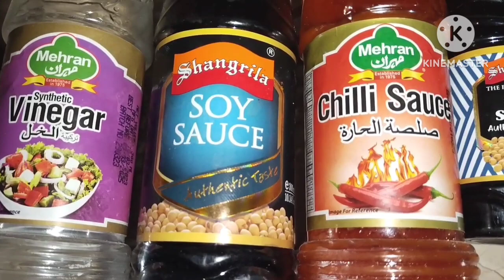chicken Corn 🌽 Soup| chicken vegetable Corn Soup| Winter special corn soup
Aslam u alikum viewers. Today I am going to share with you people a special winter soup recipe

👉👉 Chicken corn soup| Corn soup| winter special soup | Home-made style soup| by "Homemadfood"

💥 Ingredients

➡️ chicken ایک پاؤ

➡️ Corns 🌽ایک چوتھائی کپ

➡️cabbage 🥬ایک چوتھائی

➡️ capsicum 🫑ایک عدد

➡️carrot 🥕ایک عدد

👉You can add vegetables more or what vegetables you like